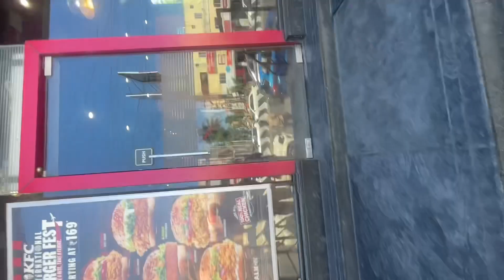Country Club Chennai vlog | ECR Road | SMS Samayal